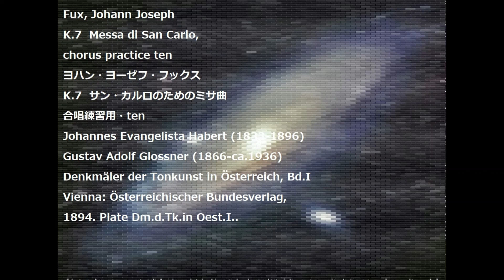Fux, Johann Joseph K.7 Messa di San Carlo, chorus practice ten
Fux, Johann Joseph
K.7  Messa di San Carlo,
chorus practice ten
ヨハン・ヨーゼフ・フックス
K.7  サン・カルロのためのミサ曲
合唱練習用・ten
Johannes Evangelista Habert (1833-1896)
Gustav Adolf Glossner (1866-ca.1936)
Denkmäler der Tonkunst in Österreich, Bd.I
Vienna: Österreichischer Bundesverlag,
1894. Plate Dm.d.Tk.in Oest.I..